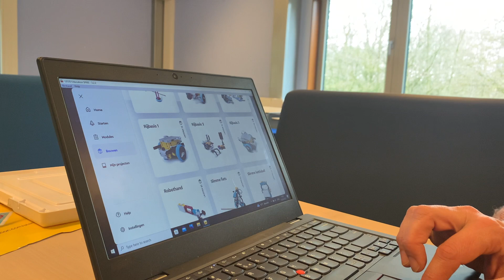Juf Janneke in iXperium Arnhem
Juf Janneke bereidt zich voor op een serie lessen met Lego Spikes. Janneke en collega Anne van basisschool de Werf gaan met hun leerlingen in vier weken tijd een project met lego Spike ontwerpen, bouwen en programmeren. Ze krijgen hierbij begeleiding van mediamentor Saskia en ondersteuners van iXperium Arnhem.